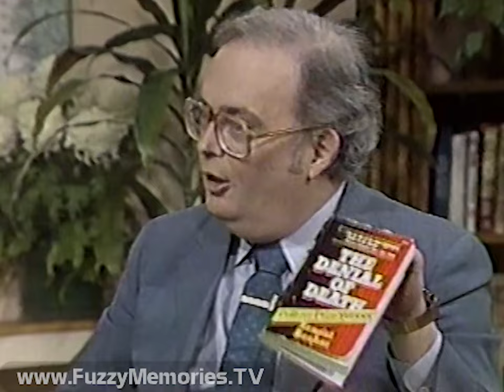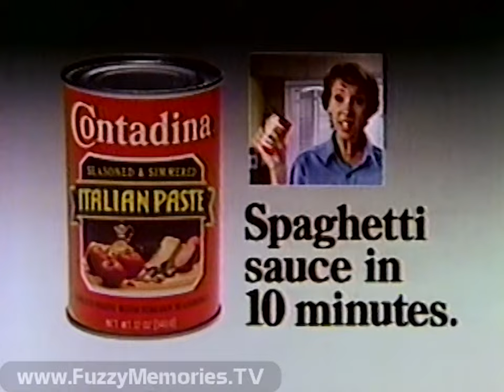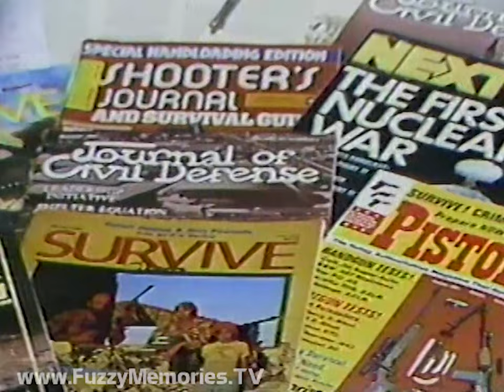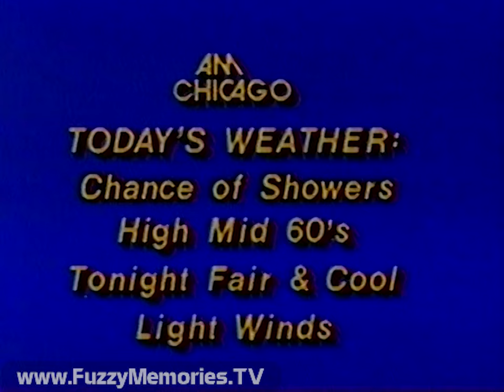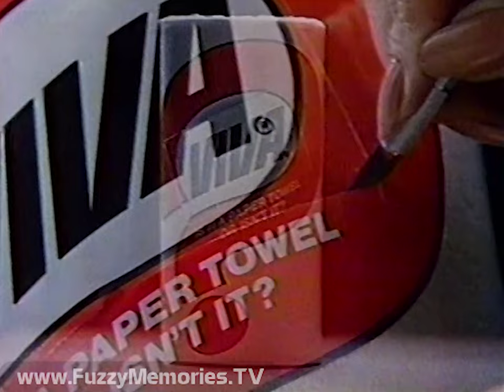WLS Channel 7 - AM Chicago - "Steve & Garry & John" (Complete Broadcast, 5/7/1982) 📺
Here's the complete broadcast of an edition of AM Chicago from WLS Channel 7, with host Robb Weller and guests Steve Dahl and Garry Meier, and critic at large John Callaway.  This was during the period when the show only ran 30 minutes.

Includes:

"Seven's On Your Side" station ID (voiceover by Fred Kasper)

Robb opens show and off the bat introduces Steve, Garry and John, topics include their recent Celebrity Jeopardy appearance, how sidekick Marcus Palmer's death affected how they deal with the subject, and John's analysis on their reactions and on their worldview

Commercials for:
Lees carpets by Burlington
Jayz Nacho Tortilla Chips
Dr Pepper (with some dancing on the ceiling a la "Royal Wedding")
Kraft Cheddar Cheese (voiceover by Ed Herlihy)

In Segment 2, topics include whose deaths Steve and Garry pick on (i.e. Paul Lynde) vs. whose they don't (John Belushi), Garry bringing up a 20-year-old girl who wrote about thinking about death for the first time after Marcus died, what lessons they've learned from these deaths, John explaining how difficult it is for people to even face death (and showing a copy of "The Denial of Death" by Ernest Becker), and their mixing up grief with mocking and how it contrasts with conventional newsmen like him

Commercials for:
79 Park Avenue (promo for conclusion) (main voiceover by Ernie Anderson) (ending voiceover by Fred Kasper)
Contadina Simmered & Seasoned Italian Paste
The Pepsi Challenge (at ski resort in Woodstock, VT)
Members Only (with Anthony Geary)
PSA for CareUnit Hospital Care / Community Hospital of Ottawa (voiceover by Ernie Anderson)

In Segment 3, callers bring up issues to the guests such as desensitization to death, a question from someone who returned from Africa, about negative questions on Marcus' death, and personal responsibility and drawing a line between what one should or should not say

Promo for "The Survivalists" special report for 10pm

Commercials for:
Tio Sancho taco shells
The Pepsi Challenge (at University of Mississippi)
Kraft Cheddar Cheese (repeat)

Robb plugs giveaway for seats for Tuesday's edition at Apollo Theatre, then closes show

Weather forecast shown on screen (backing theme: "Dependin' on You" by The Doobie Brothers)

Commercials for:
Venture Mother's Day Sale
Sugar Free Diet Rite Cola
MCI long distance
The Whitehall Hotel

Ending credits (with theme "Allegory"):

AM Chicago
Robb Weller's Wardrobe Courtesy of I. Magnin Men's Store
Greenery Provided by Ronsley - Probably the Finest Florist in the World
(addresses may or may no longer be applicable)

Commercials for:
Jewel Food Stores - sale on Round Steak and Fresh Broccoli (sale ends May 12th)
John M. Smyth Anniversary Sale

Station "Seven's On Your Side" ID / PSA for Hadley School for the Blind (voiceover by Fred Kasper)

This aired on local Chicago TV on Friday, May 7th 1982 during the 9am to 9:30am timeframe.

This is from a videotape donated to the Museum of Classic Chicago Television as part of the Dr. William Matviuw collection.